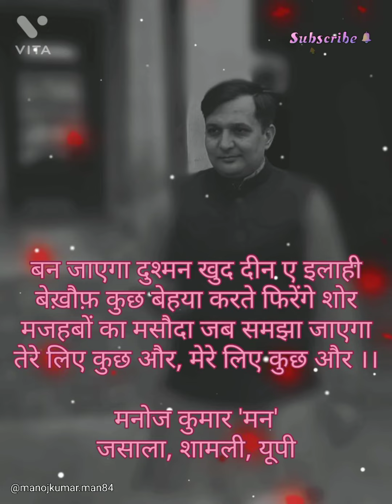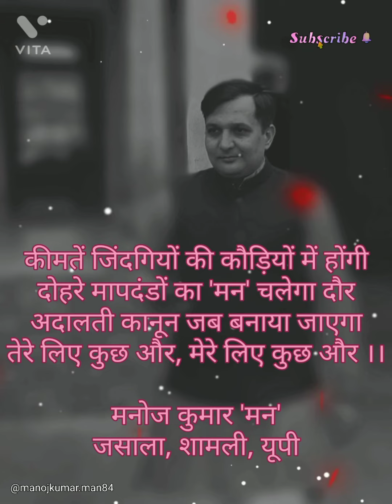Best lines on society, religion and laws. सबसे बेहतरीन कविता।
what is best poem?
video highlights
what is a law?
majhab ka matlab?
समाज, मजहब और कानून पर बेहतरीन कविता।